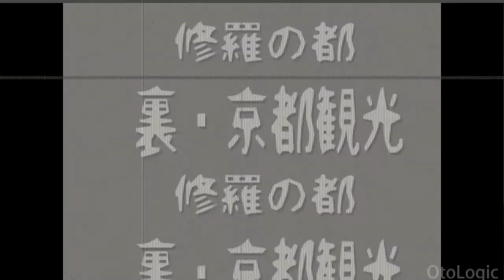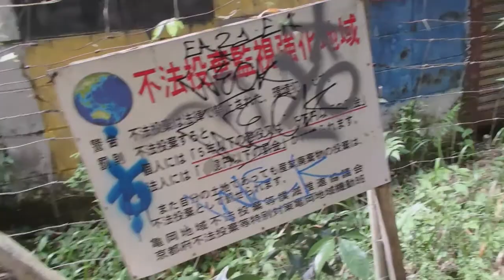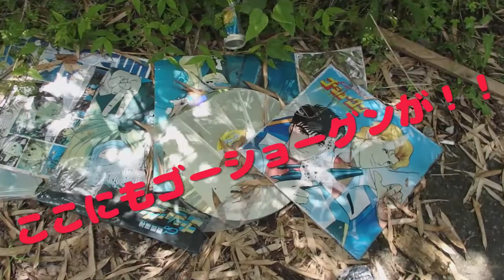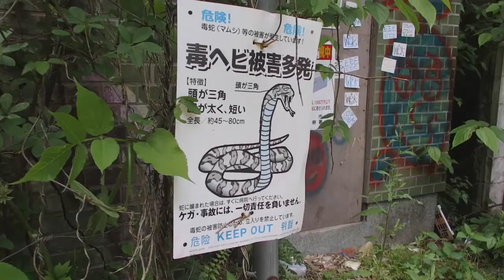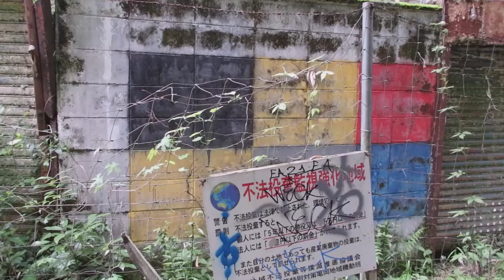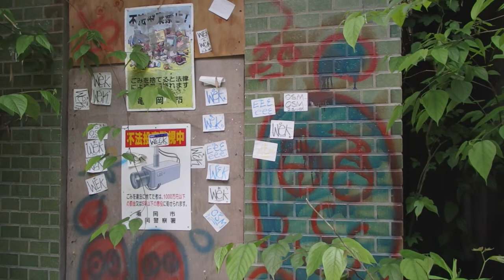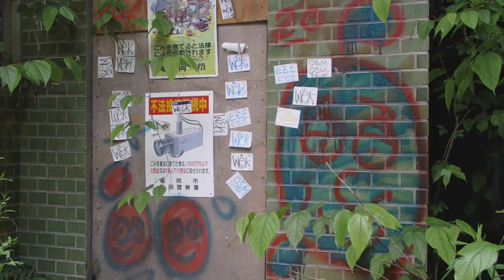心霊スポット！？ 京都 モーテル サンリバー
京都某所にある心霊スポットとしても知られる廃墟です。